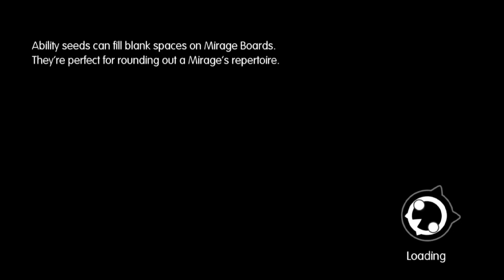World of Final Fantasy Saved by Kitty!